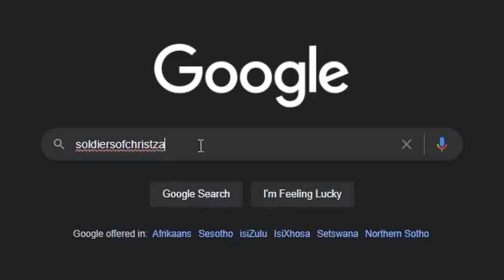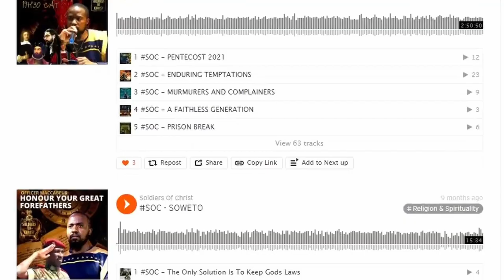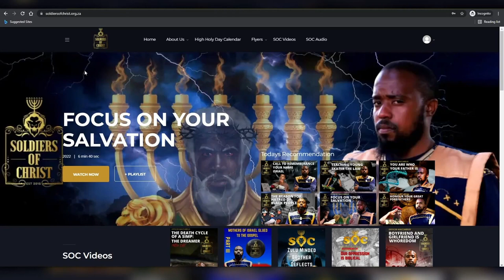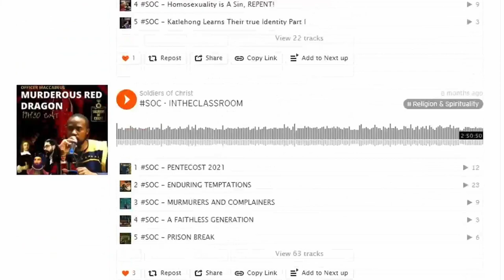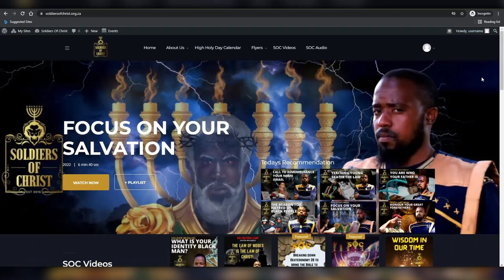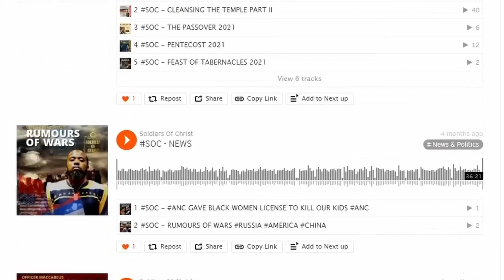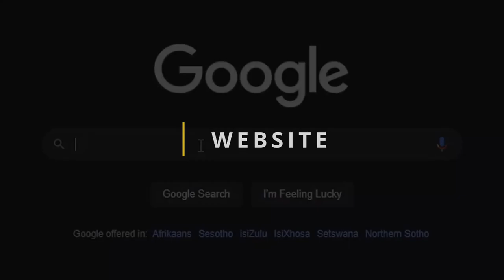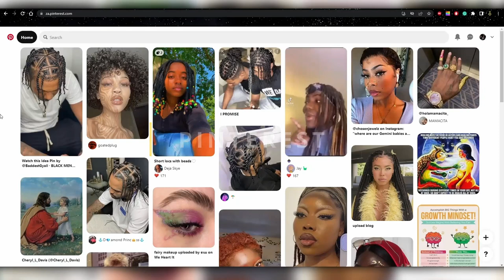SOC | THE LAW IS SPIRITUAL